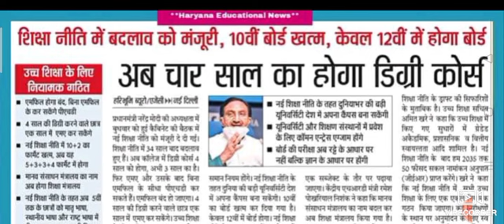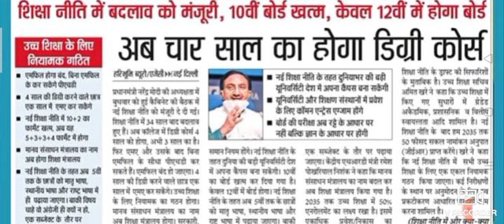HBSE 10वी में बोर्ड खत्म क्या ये सही है ।। नई शिक्षा नीति 2020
31 जुलाई 2020 के मुख्य समाचार | हरियाणा की फटाफट बड़ी खबरें | Haryana weather | Haryana